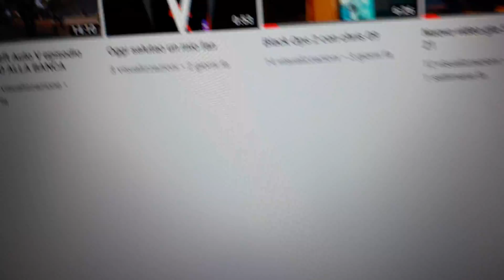28 Gennaio 2020